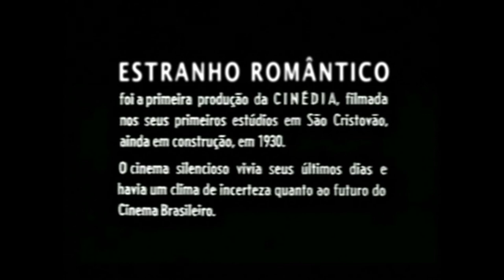Estranhos Românticos - Estranho Romântico (em HD legendado)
Clipe (em HD e legendado) da música 'Estranho Romântico' dos Estranhos Românticos, dirigido e editado por Ricardo Bruno.

O clipe foi todo feito com cenas estranhas e românticas de filmes brasileiros dos anos 20, 30 e 40 pesquisados por Ricardo Bruno e Fabian Gomes.

Filmes utilizados na montagem do clipe:
- A Filha do Advogado - J. Soares (1926)
- Argila - Humberto Mauro (1940)
- Brasa Dormida - Humberto Mauro (1928)
- Onde estás Felicidade - Mesquitinha (1939)
- Sangue Mineiro - Humberto Mauro (1929)

ESTRANHO ROMÂNTICO
(letra Marcos Muller / música Marcos Muller, Mauk, Luciano Cian e Pedro Serra)

Eu sigo, cínico, um desertor, perto do gol
Eu busco, o amor, sou um robô, salvando seu mundo

Aqui tudo é de plástico, falso, simétrico, um estranho silêncio
Tudo aqui tem um preço, um último beijo, um vazio no peito, um sonho perfeito

Eu só posso ser lunático, nostálgico, um estranho romântico

Eu vivo só nesse labirinto sempre achei tudo aqui torto
Não vou ficar igual a você nesse lugar só os insetos crescem